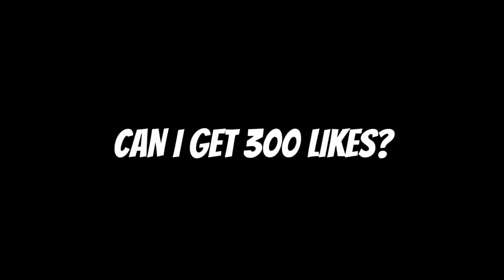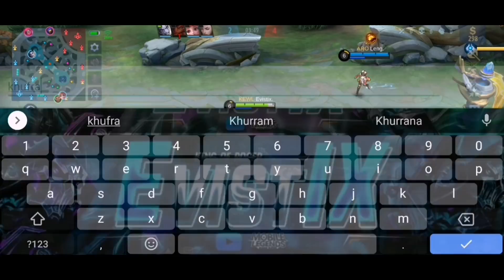EVISTIX ROGER VS TOP SUPREME PRO ALUCARD | WHO WILL WIN? | MLBB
Want To Support Evistix?
-Just Press The Like Button And Don't Skip Ads:) Love You Guy

THUMBNAIL CONTENT PURPOSE ONLY:)

Here's My Mobile Legends Account
ID:1566851
If You Have Any Questions Here's My Other Social Media Accounts

Evistix Hashtag4690

MLBB Beatrix New Skin

✅Neffex
✅TheFatRat
✅Vinjay